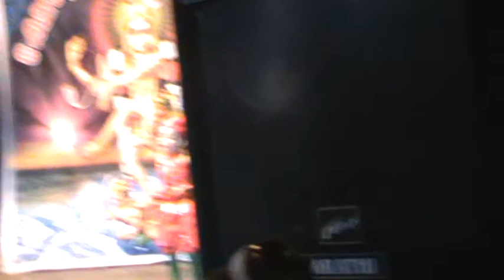C H Niranjana Dancing 19-12-2010 Part-2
Niranjana's Dance function at Chenkaloo Temple on 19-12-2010 (Noopura Dance Academy)